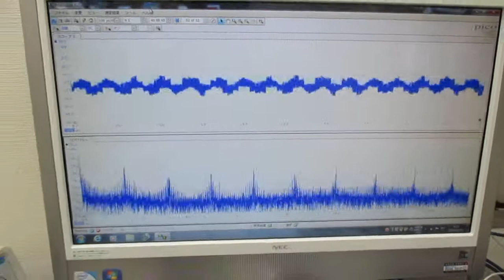超音波の相互作用をコントロールする技術（超音波システム研究所） Ultrasonic-labo